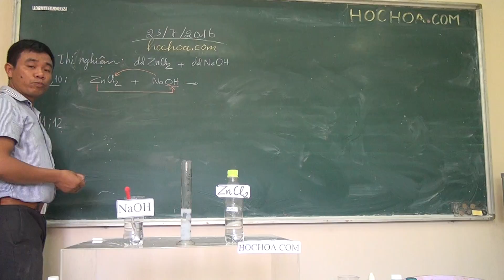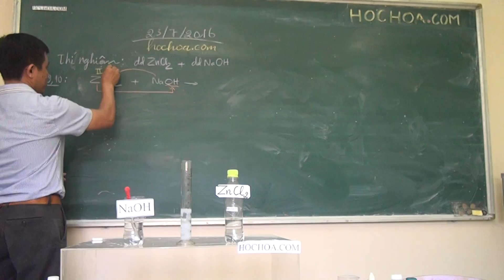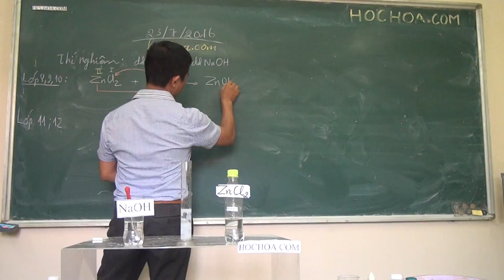dd NaOH + dd ZnCl2 (VQLHP - version2)